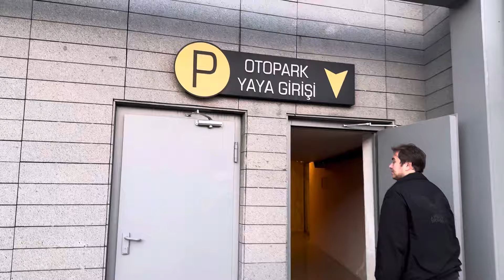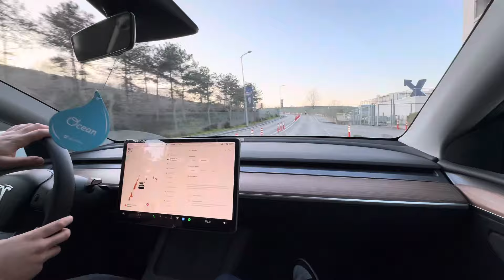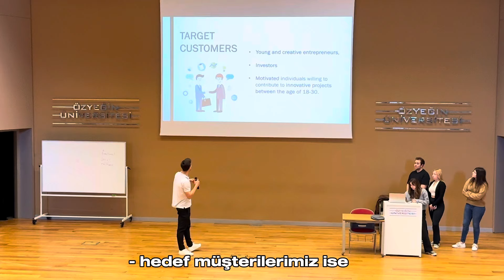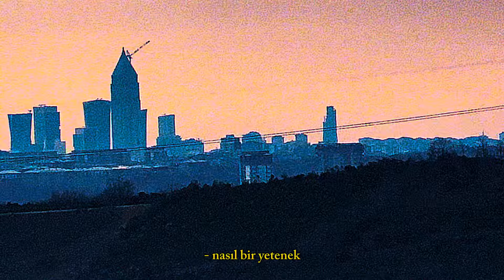pov : 20 yaşında elit üniversitede girişimcilikle uğraşıyorsun